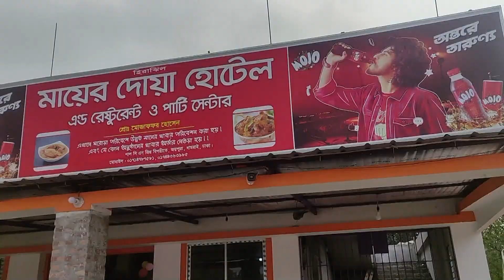ধামরাই সবচেয়ে বড় মায়ের দোয়া হাইওয়ে হোটেলের উদ্বোধন, পাল সি এন জি, জয়পুরা বাস ষ্টান্ড Dishary News